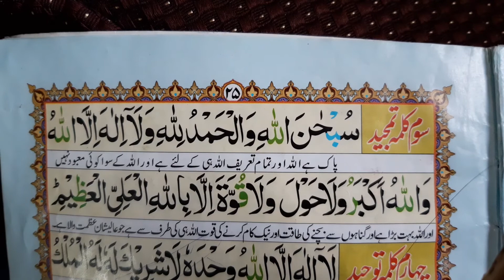Teesra(Soum) Kalma or Tarjuma